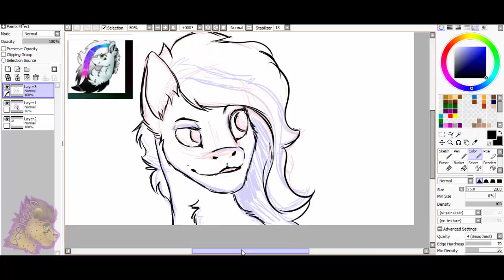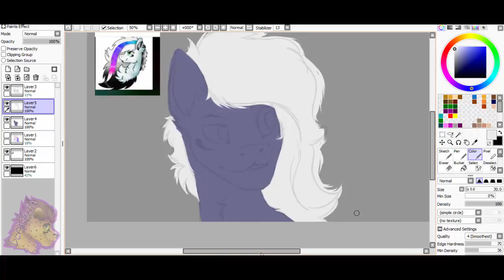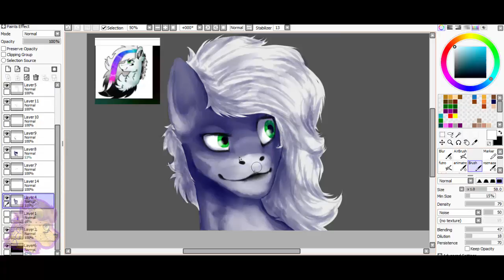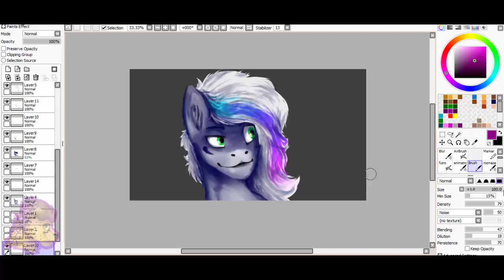Speedpaint~ OC Neru Art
Mam nadzieję, że tym razem nie przegapiłam żadnego szczegółu :p

Programy:
Paint tool sai
Camtasia studio

Tablet graficzny: Wacom  Intuos pen& touch medium
Model: CTH-680